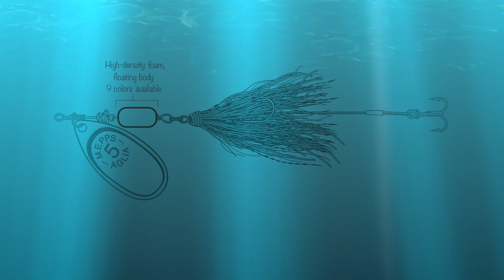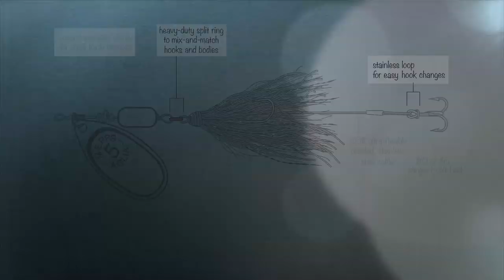Mepps Walleye Trolling Rig Demo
Walleye fishermen know trolling covers water and keeps them in contact with active fish. Not only is trolling one of the most productive methods for catching walleye, it’s also known for producing BIG fish.

Each Mepps Trolling Rig features: an interchangeable spiral-wound stainless steel clevis for quick and easy blade changes; an oversized, brightly-colored, floating body which produces a tantalizing, slow sink-rate and keeps the Rig gliding just above snags; and a multi-colored bucktail or tinsel dressed 2/0 single hook that increases bulk and creates a “meal-sized” profile. Plus, they’re available with or without an ultra-flexible, kink-resistant 20lb. braided, stainless steel stinger cable with a loop end for easy changing of the stinger treble hook.